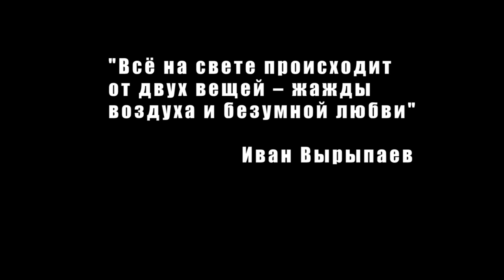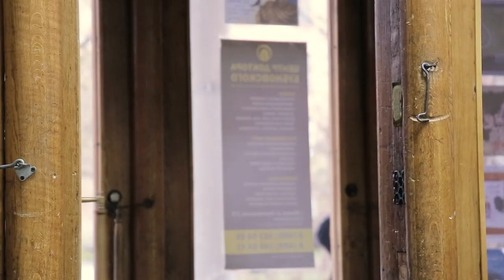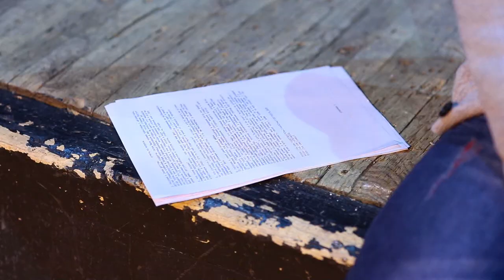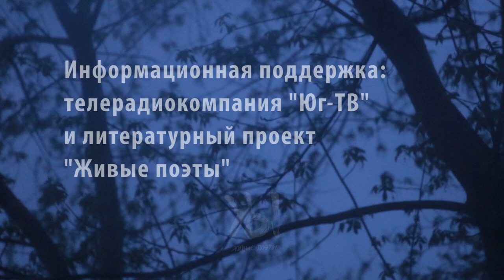"Переводчики с мертвого языка" – докфильм о современной поэзии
Это фильм о поэзии как жизненной позиции, о том, что стихи могут являться движущей силой и определять человека, могут творить реальность вокруг, а не ставить ее в зависимость от внешних обстоятельств.

Это кино, созданное не благодаря, а вопреки. Честное, искреннее, живое. Здесь звучат тексты о самом сокровенном и рассуждения о том, как русский язык претворяет обыденное в сакральное.

Мы снимали фильм "Переводчики с мёртвого языка" в Челябинске, Тольятти (Самарская область), Москве, Нижнем Новгороде, Кривом Роге. Несмотря на это, можно сказать, что все это один и тот же город постсоветского пространства – все мы сотканы из одинаковых тоненьких нитей. Сотканы хаотично, трепетно. Саша рассказывает о заводе из своего детства и такой же завод мы находим в городе, где сейчас живет Илья. Мы видим доску почета, а Денис делится историей о матери, которая работала в детском саду. Наша литература нечувственна к расстояниям и границам. Все, что можно выразить русскими словами, для нее едино.

В фильме также использованы съемки Никиты Шевченко и песня "Море в октябре" самарской группы "Море!" (сл. Наташи Денисовой, муз. Олега Зуботыкина). Информационная поддержка – литературный проект "Живые поэты" и телерадиокомпания "Юг-ТВ".